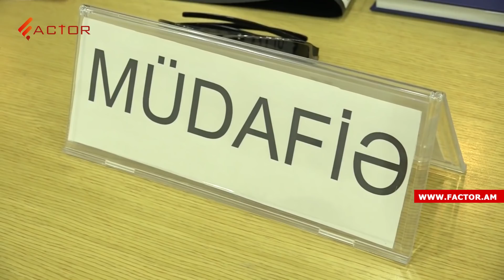14 հայ գերիներին Բաքվում դատում են․ միջազգային հանրության ճնշումներն ու փորձագետների կանխատեսումները